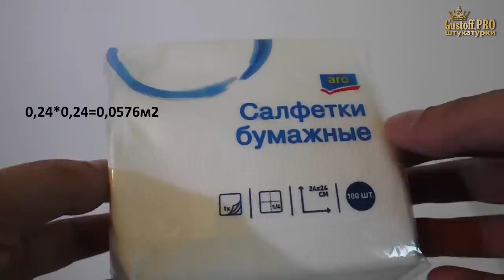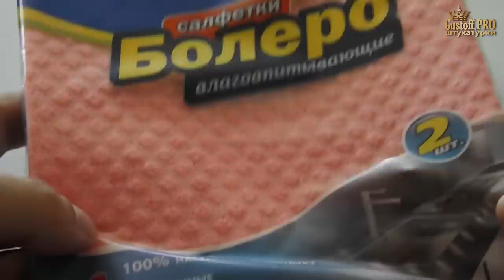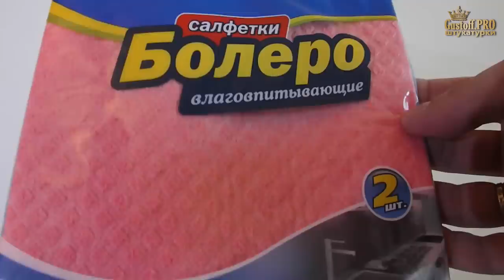САЛФЕТКИ, ШПАТЛЕВКА и ВАЛИК - "натуральная кожа" Napkins, putty and roller - " genuine leather"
Натяжные потолки:
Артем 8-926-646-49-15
Из моих видео вы узнаете, как идея на глазах превращается в
интерьерный decor. Вы сможете сами украсить стены своей комнаты. У меня всегда creative-ные идеи ремонта. В этом видео и салфетки и декупаж и стена с имитацией кожи.
From my videos you will learn how the idea in front of your eyes turns into
interior decor. You can decorate the walls of your room. I always have creative ideas for repairs. In this video and napkins, and decoupage, and walls with artificial leather.